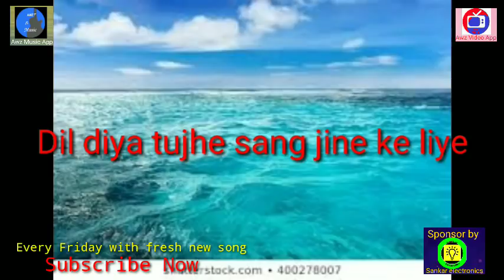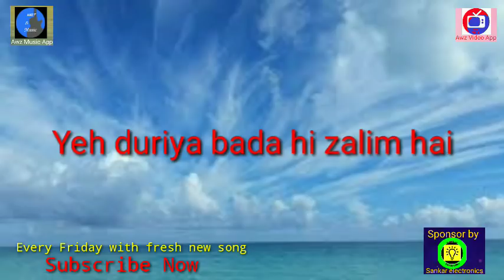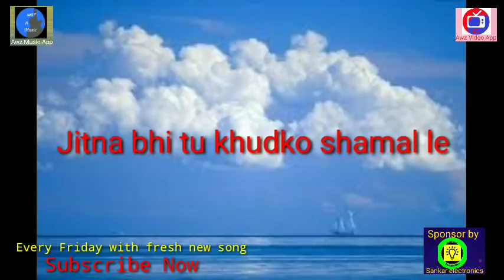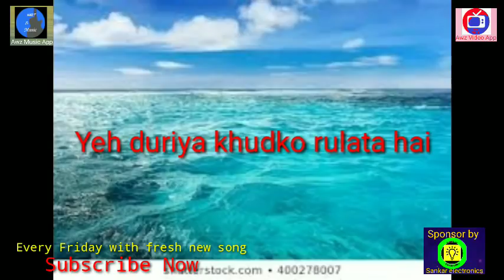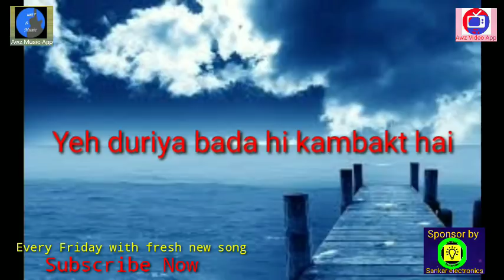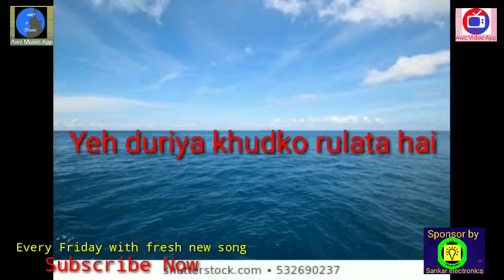Yeh Dooriyan official lyrics | singer - Zahid | Lyrics & Music- AWZ | Sponsor Sankar electronics